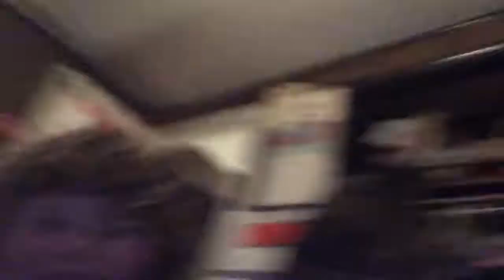Family movie night part 3